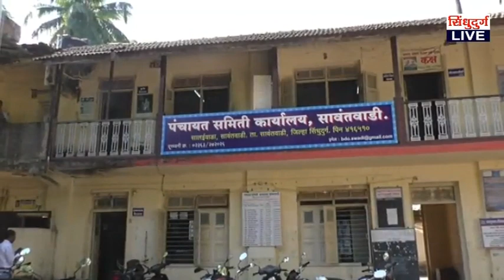भाजपचा पोलादी पुरुष...! मा. श्री. महेश सारंग birthday special documentary